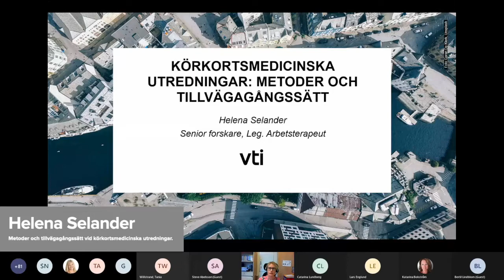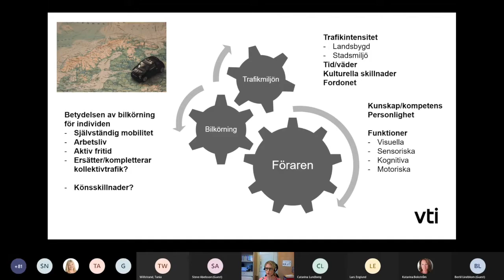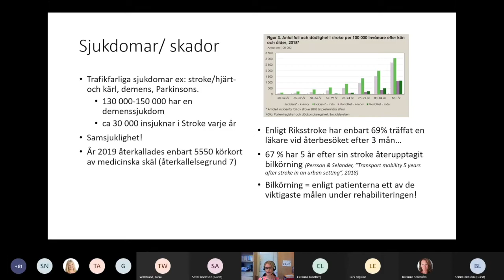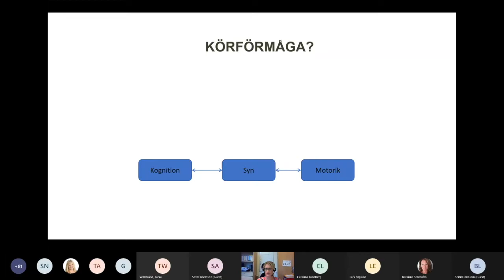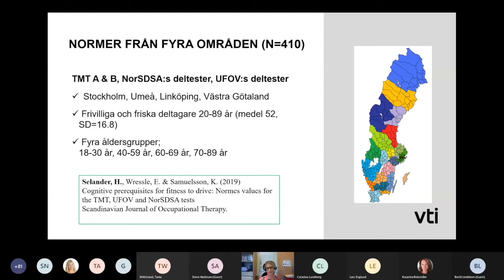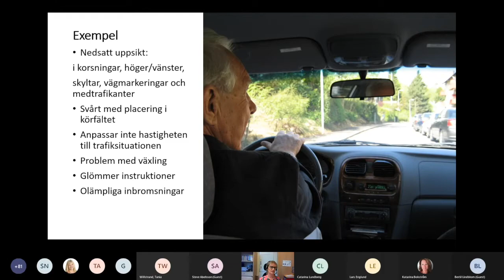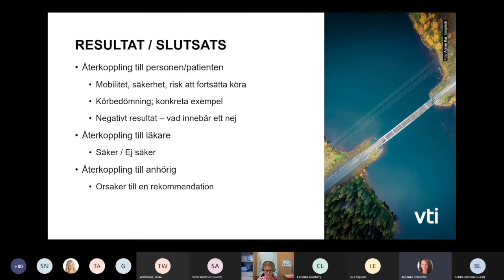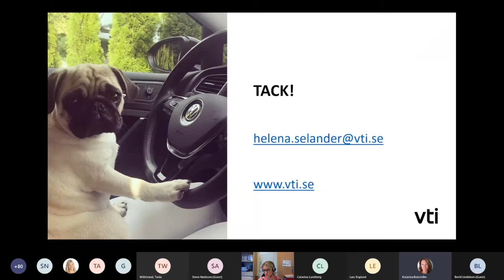Metoder och tillvägagångssätt vid körkortsmedicinska utredningar - Helena Selander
Återkallelse av körkort i samband med sjukdom - workshop 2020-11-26

13.00 Introduktion och välkomna.
Katarina Bokström, projektansvarig, NTF

13.05 Betydelsen av sjukdomar i trafiken, nuvarande regelverk.
Lars Englund, fd chefsläkare, ordförande i Svensk Trafikmedicinsk Förening (STMF)

13.35 Körkortshinder på grund av nedsatt syn - en ögonläkarens perspektiv.
Bertil Lindblom, ögonläkare, Sahlgrenska sjukhuset

14.00 Återkallelse av körkort i samband med sjukdom i praktiken.
Catarina Lundberg, leg psykolog, Trafikmedicinskt centrum Karolinska Universitetssjukhuset

14.25 Metoder och tillvägagångssätt vid körkortsmedicinska utredningar.
Helena Selander, arbetsterapeut, senior forskare VTI

15.00 Samband mellan sjukdomar och äldre bilförares inblandning i trafikolyckor.
Marie Skyving, analytiker Transportstyrelsen

15.25 Konsekvenser av återkallelse av körkortet för mobilitet och hälsa.
Tania Dukic Willstrand, DuWill AB

15.45 Paneldiskussion; Vad behövs för att stärka trafiksäkerheten? Vad behövs för att stärka mobiliteten?
Steve Abelsson, egen erfarenhet
Ulla Faleij, egen erfarenhet som anhörig
Lars Englund, ordf STMF
Bertil Lindblom, ögonläkare
Catarina Lundberg, leg psykolog
Helena Selander, arbetsterapeut

16.15 Sammanfattning och avslutning. Hur går vi vidare?